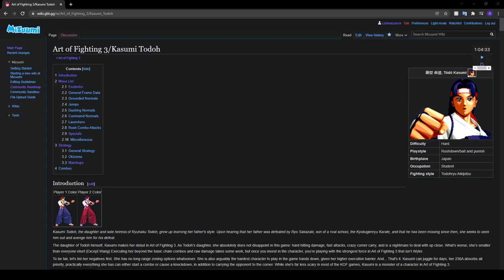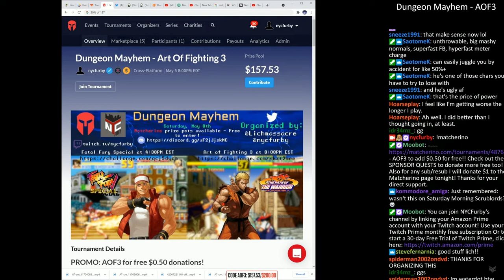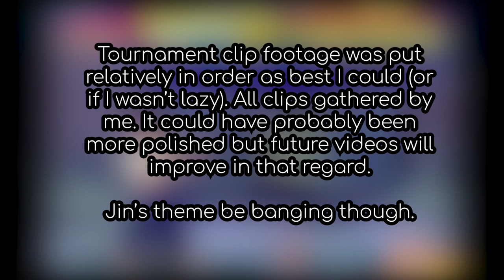Art of Fighting 3 - Tournament Highlight Reel (2020-2021)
Welcome one and all to this tournament highlight reel that I put together of AOF3 tournaments that I either hosted or participated in the organization of! While I wasn't 100% what was clip worthy I just aimed to get the craziest moments and clips of pure player skill and in general try to show off something from every player. Hope you enjoy! Be on the lookout for more (eventual) Art of Fighting 3 content from me!

Special thanks to my FGC friends (love ya peeps) for being supportive and for my other close friends in general for joining me on my ride to hyping up Art of Fighting 3 for what it really is: a drug-fueled fighting game with the most baffling of mechanics but most hype and ridiculous frame-by-frame moments!

Timestamps:
0:00 - Intro
4:25 - Highlight Reel (Brackets #1-3; Retro Spirits)
10:51 - Bracket #4, Sabin's Stream
17:10 - Mix between Brackets #5-6
32:09 - SlamTown's Bracket
37:57 - Video End